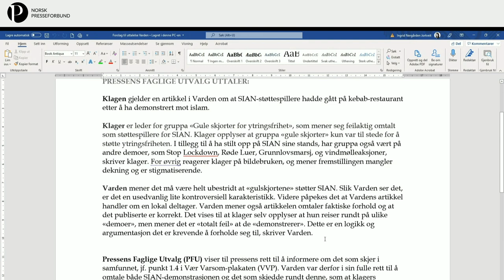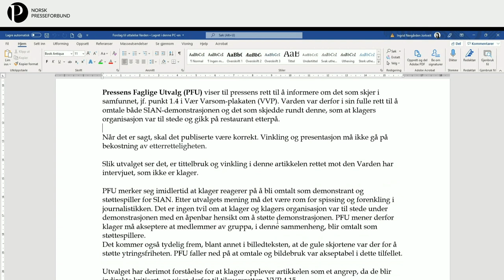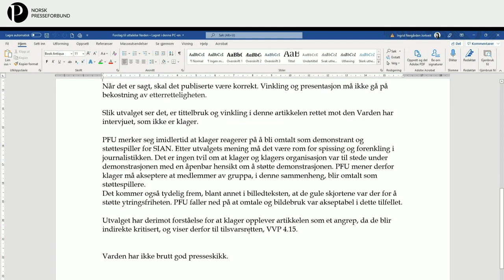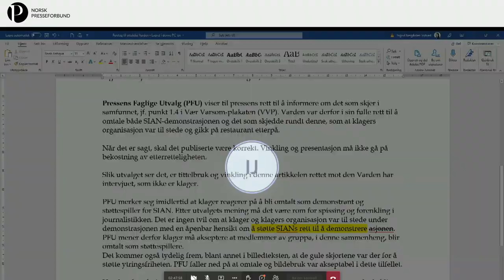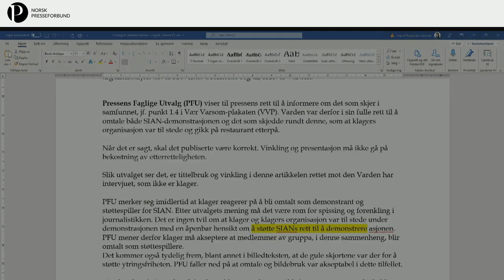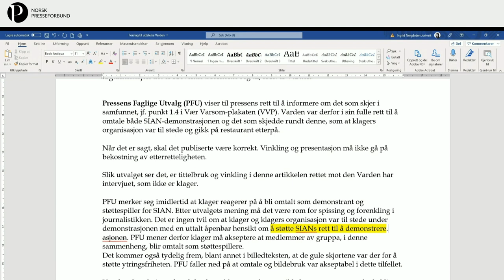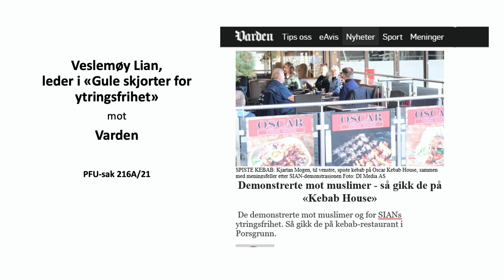216A/21 – Veslemøy Lian mot Varden